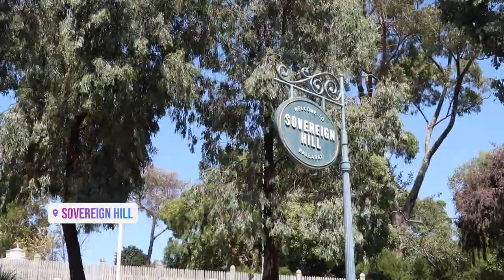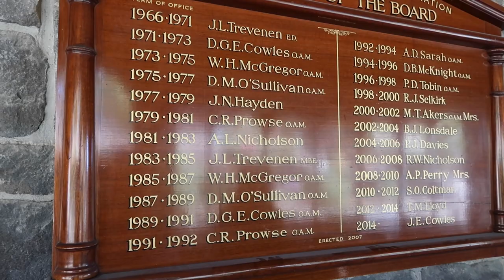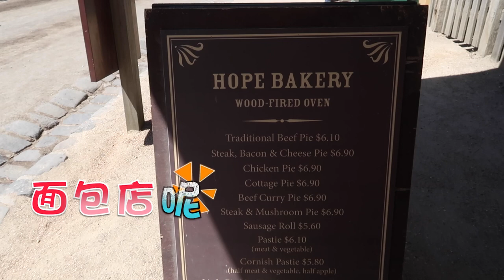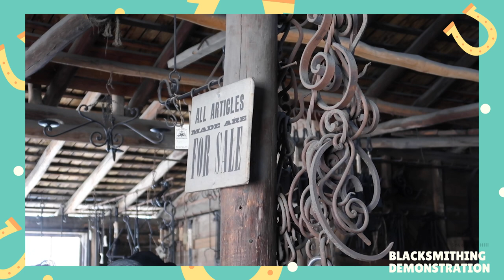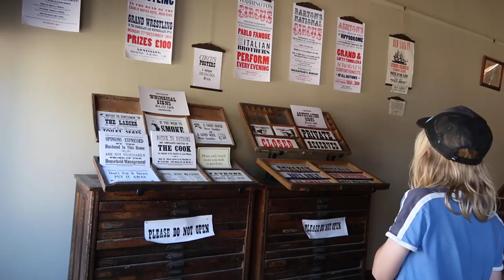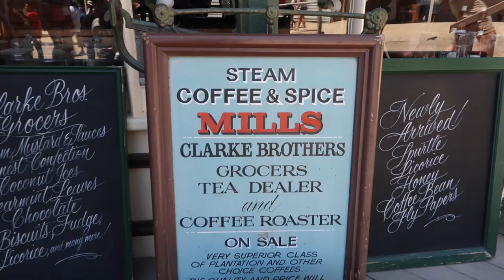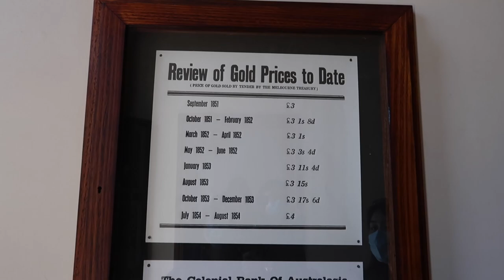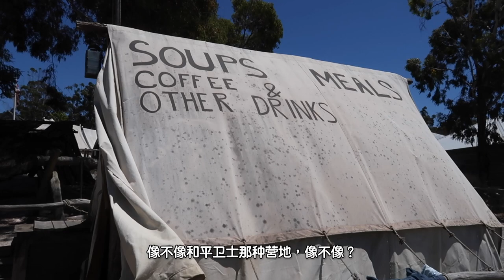墨尔本复古人文游📚维州淘金镇真能淘到金？😭疏芬山金矿小镇💰体验澳洲激情燃烧的淘金时代🌊墨尔本周边游景点❤️一起穿越时光的隧道吧！✨~~VLOG 95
地址：Bradshaw St, Golden Point VIC 3350

Banish Misfortune - Nat Keefe & Hot Buttered Rum

剪辑软件： Adobe Premiere Pro
音效：Adobe Audition
特效动画：Aodbe After Effect + Adobe Photoshop